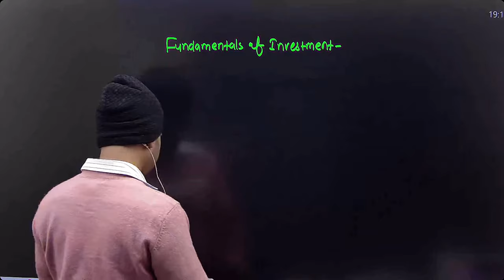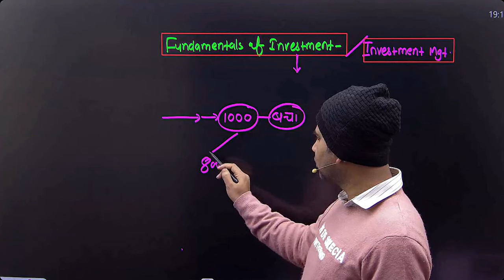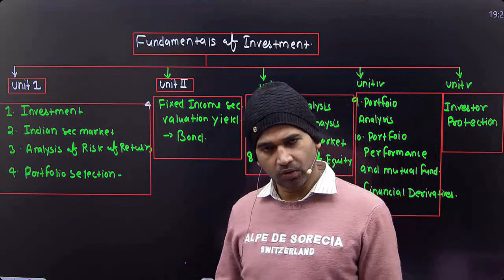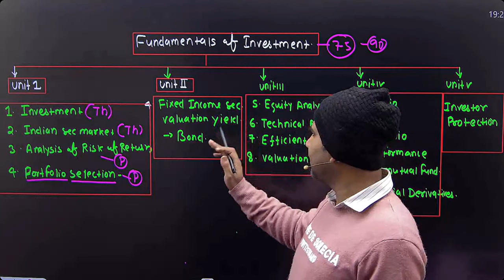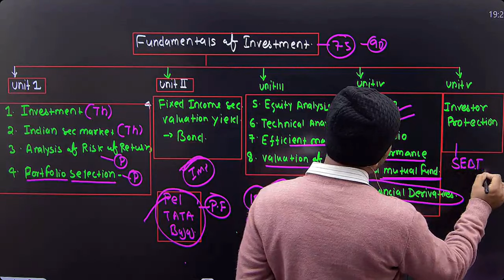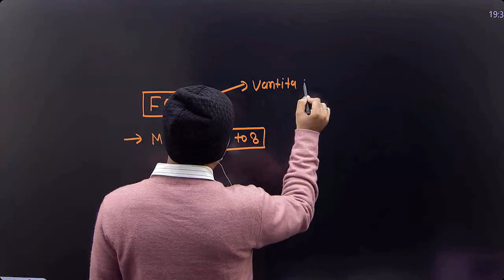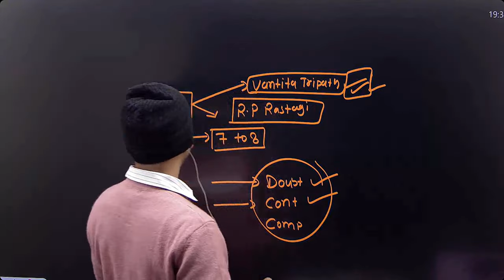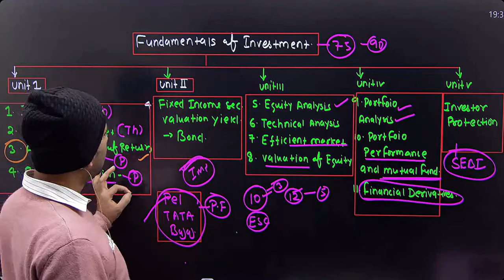fundamental of investment class for bcom | introduction class | 3rd year | b.com | by anuj sir